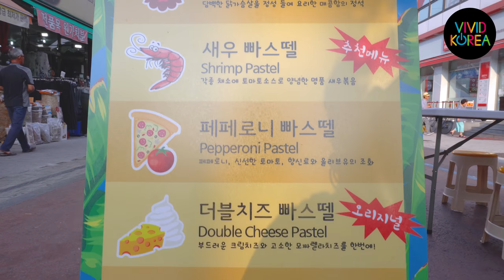[4K] 새우 빠스텔 / 지동시장 / Shrimp Pastel / Korean Food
[4K] 새우 빠스텔 / 지동시장 / Shrimp Pastel / 5,000KRW(4.47USD) / JiDong Market, Suwon, Gyeonggi-do, Korea / Korean Food
▶ If you have any questions about Korean food, please let us know by comments! I will introduce it to you :D